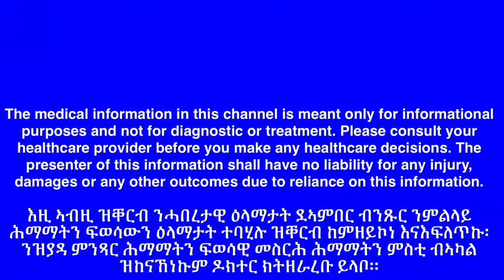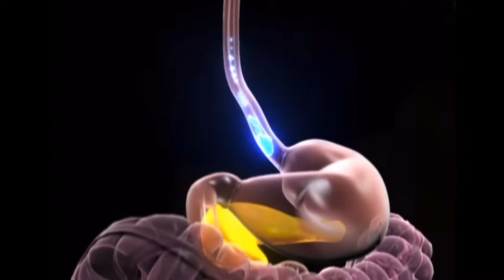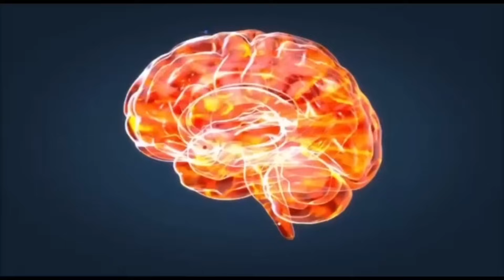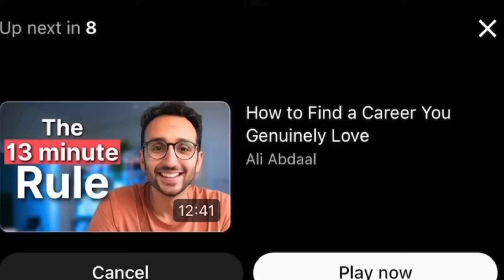ሮዝማሪኖ-ሸለል ዘይበሃል ጥዕናዊ ጥቕምታቱ!!!